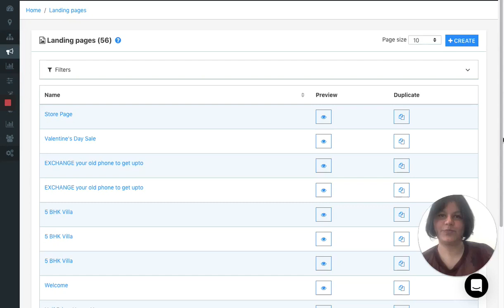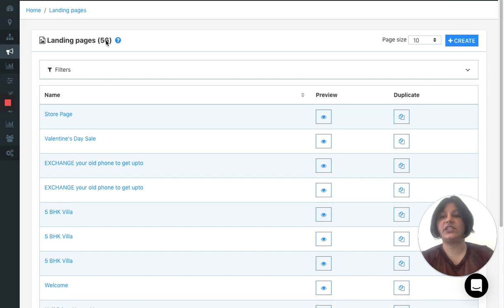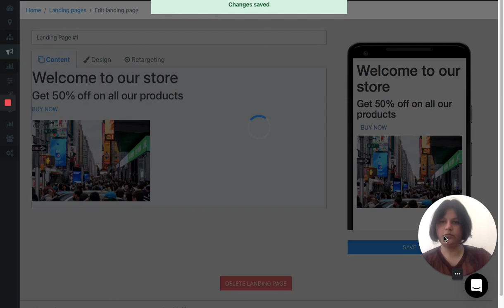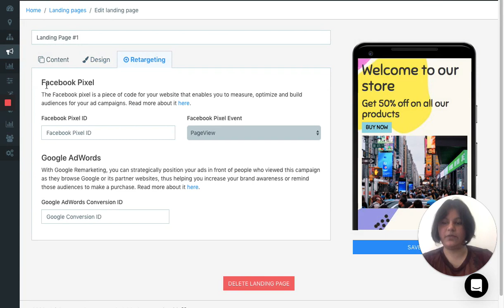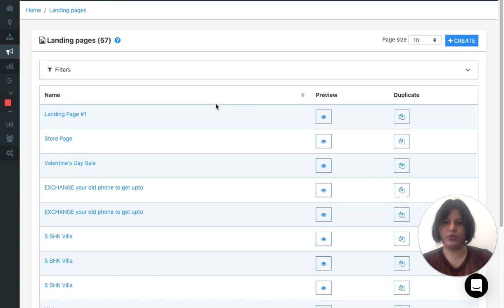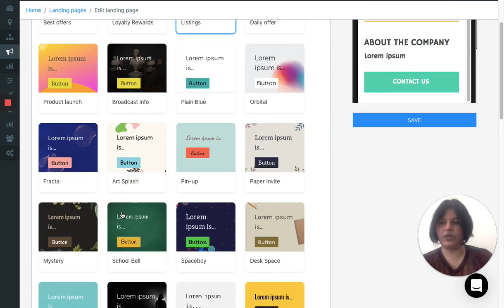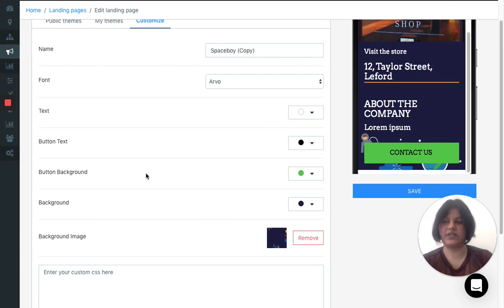Landing Page Creator - Beaconstac Product Update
Markdown cards have been replaced with the Landing Page Creator. Here's a quick guide on how you can use it create Landing Pages in less than 5 minutes.